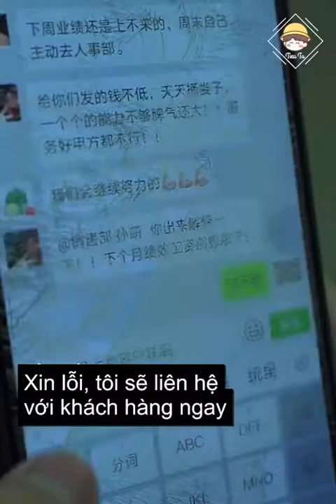Bà Nội | ITube| Douyin china